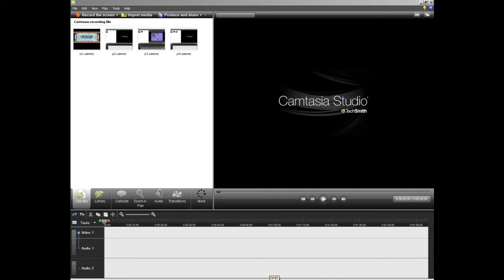Let's Play Super Mario World 2 Yoshi's Island SNES (part 5)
This is part 5 of my second LP enjoy.